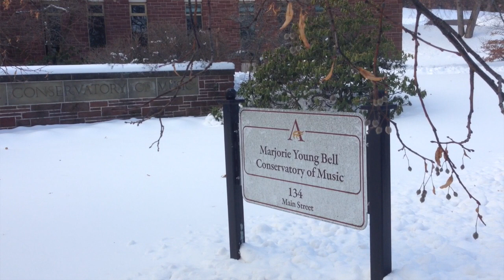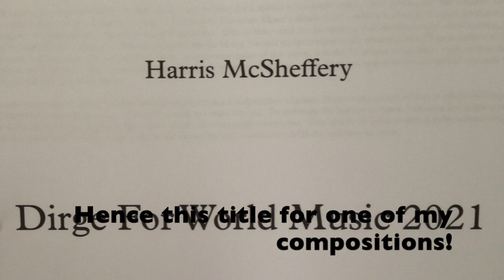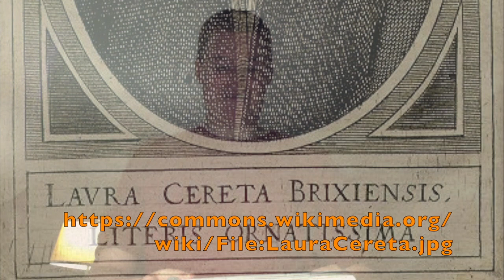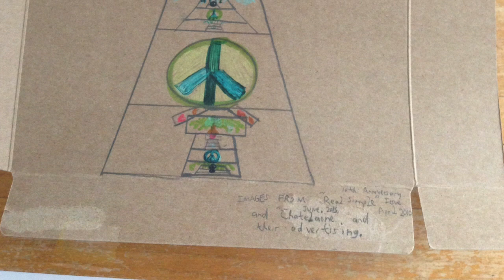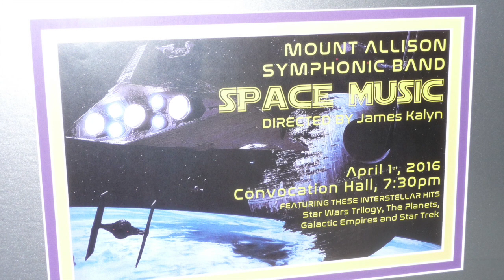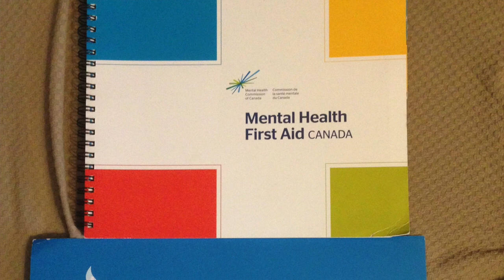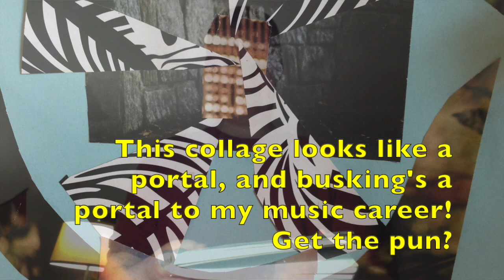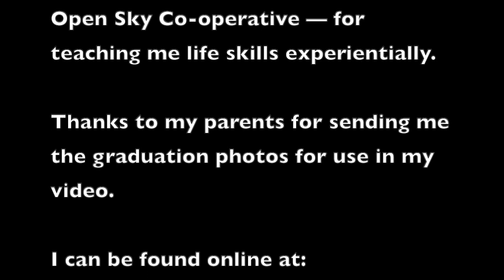Sequel to My Journey With Autism — Harris McSheffery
Here’s the sequel to 2012’s “My Journey With Autism”, by popular demand!

In this video, I talk about my Bachelor of Music education at Mount Allison University, as well as lessons from my elective courses.

I would like to acknowledge my sincere thanks to:

Dr. Kevin Morse — for teaching me composition at Mount Allison University!

Charlotte Staples — for mentoring me through Mount Allison University.

Open Sky Co-operative — for teaching me life skills experientially.

I can be found online at:

YouTube as Harris McSheffery

Harris McSheffery
Exploratory Musician

harrismcshefferymusic@NBSackville

Music used in this video:

"Straw Shuffle" by Harris McSheffery
"Rack Rag No. 1 in C Major for guitar and harmonica" by Harris McSheffery
"Dirge for World Music 2021" by Harris McSheffery
"Windy Winter Workout" by Harris McSheffery
"A Minor Compromise With A Major" by Harris McSheffery
"Sackville Saunter" by Harris McSheffery